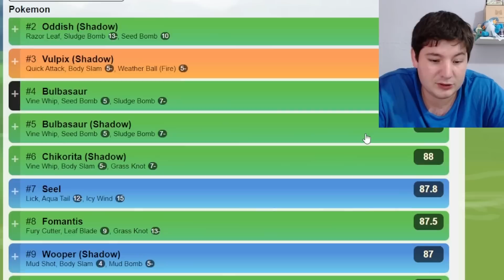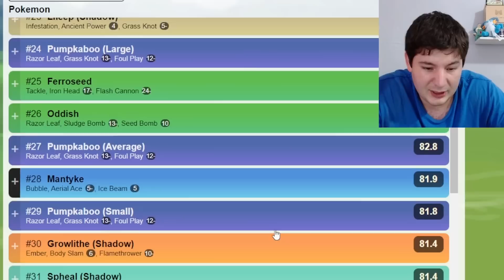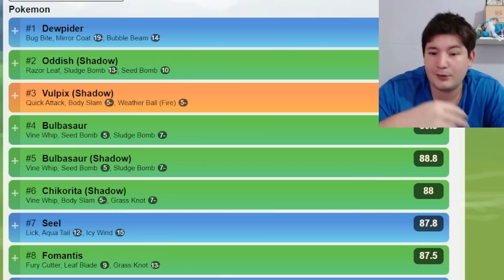Equipos y Ranking para Copa Elemental Remix (500pc) y Liga Master | Go Battle League